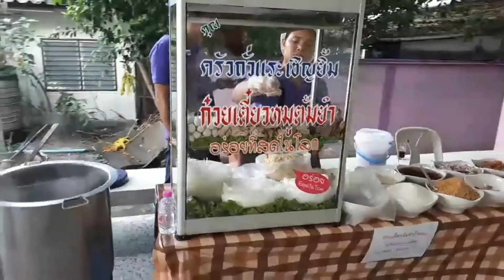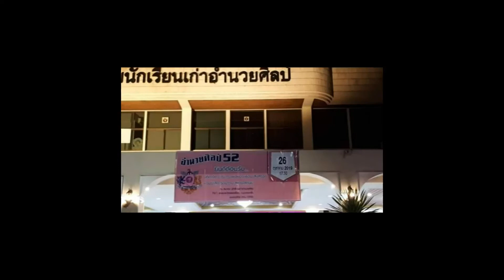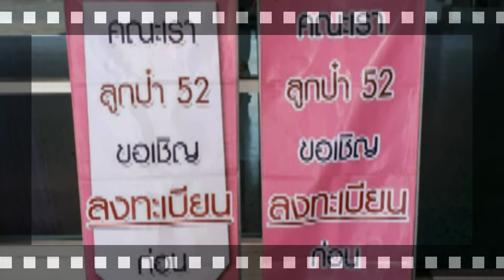อำนวยศิลป์ลูกป๋า 52 เลี้ยงรุ่นสังสรรค์ประจำปี 2562